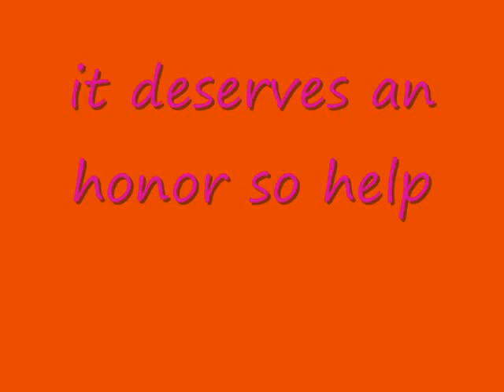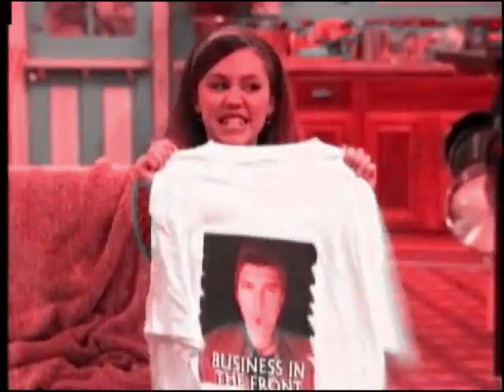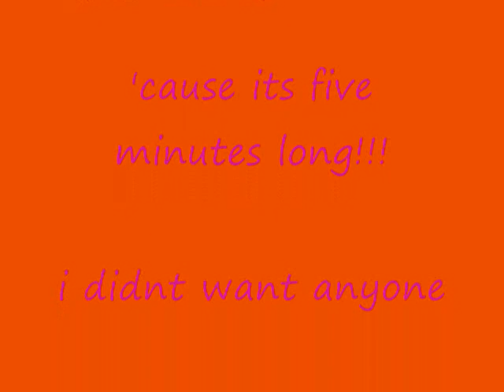Famous last words-Hannah Montana cast